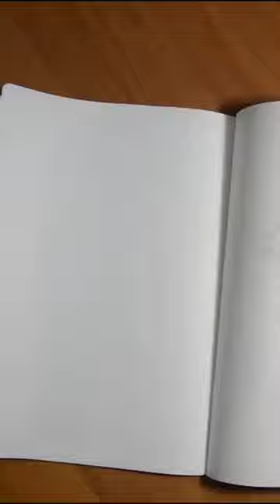armadillo spirit art 🎨